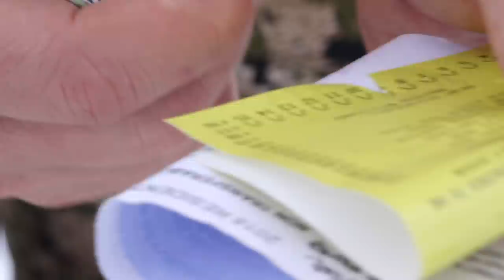2018 Montana Mule Deer with Randy Newberg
Randy Newberg sets out for his 2018 Montana Mule Deer hunt. Joined by his good friend and neighbor Bart May, they have a few days to fill a limited entry deer tag outside of their home in Bozeman.

Using the llamas to carry gear and hopefully meat, they head out from the trailhead up a canyon where Bart has hunted in years past. Along the way they bump into multiple moose, but aren't seeing a lot of deer.

Once they really start gaining elevation they spot a nice buck pushing a group of does. They continued to hike up hoping to relocate the group. After lunch, they hike up to where they think the deer might be bedded.

After finding the does, the buck finally shows up and beds down within sight. Randy gets a great shot and his tag is filled. Bart and Randy tag and quarter out the buck, load it on the llamas, and head back down to the trailhead.